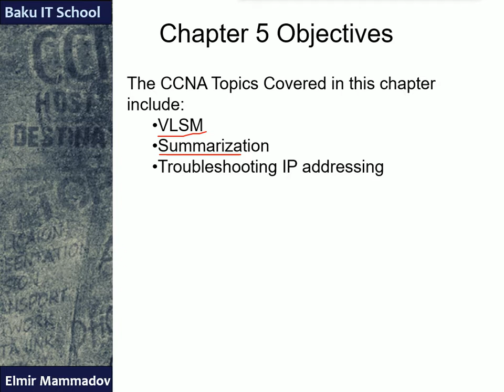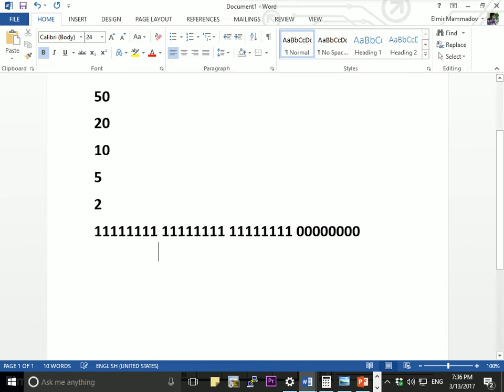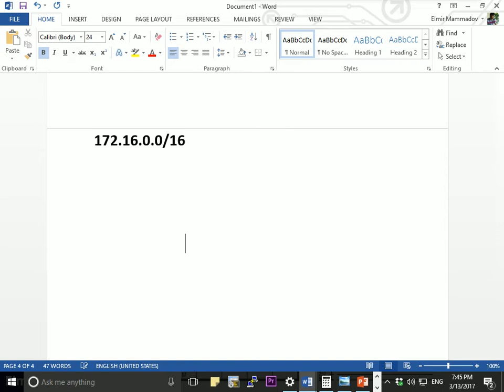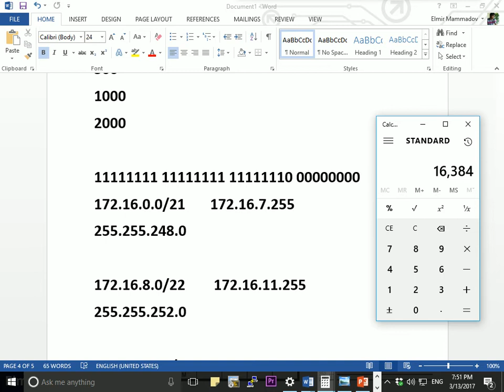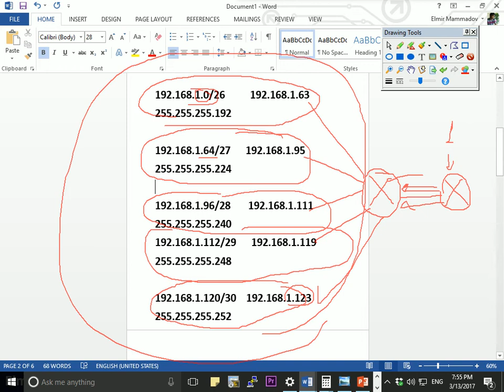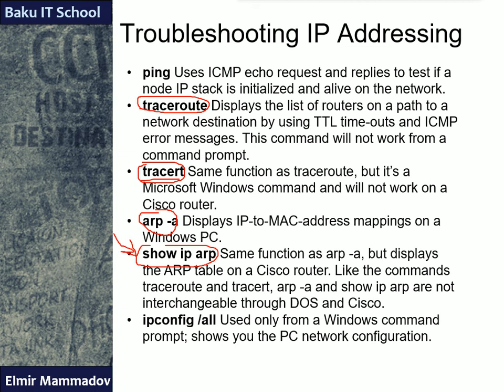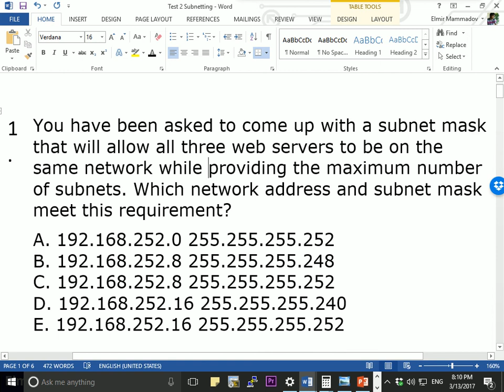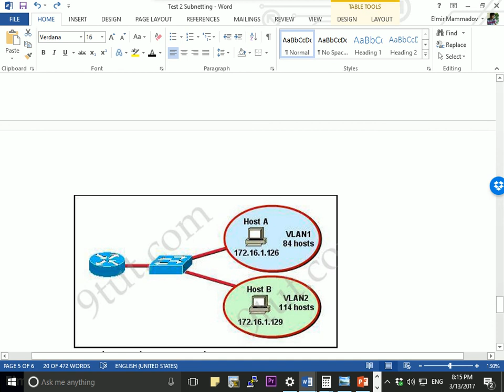BAKU IT SCHOOL Cisco Dərs 6 VLSM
1. You have been asked to come up with a subnet mask that will allow all three web servers to be on the same network while providing the maximum number of subnets. Which network address and subnet mask meet this requirement?
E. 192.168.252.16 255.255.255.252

2. Refer to the exhibit. All of the routers in the network are configured with the ip subnet-zero command. Which network addresses should be used for Link A and Network A? (Choose two)
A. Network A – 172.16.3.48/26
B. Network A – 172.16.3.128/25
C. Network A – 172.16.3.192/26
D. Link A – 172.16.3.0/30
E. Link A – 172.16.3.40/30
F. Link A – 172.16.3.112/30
3. Which subnet mask would be appropriate for a network address range to be subnetted for up to eight LANs, with each LAN containing 5 to 26 hosts?
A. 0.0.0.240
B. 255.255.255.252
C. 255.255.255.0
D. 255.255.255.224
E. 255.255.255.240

4. Refer to the exhibit. In this VLSM addressing scheme, what summary address would be sent from router A?

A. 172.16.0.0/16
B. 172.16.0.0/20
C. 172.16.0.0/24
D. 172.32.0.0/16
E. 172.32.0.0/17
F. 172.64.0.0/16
5. Given an IP address 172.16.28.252 with a subnet mask of 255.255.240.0, what is the correct network address?
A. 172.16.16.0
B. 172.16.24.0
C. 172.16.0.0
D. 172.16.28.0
6. Refer to the exhibit. A new subnet with 60 hosts has been added to the network. Which subnet address should this network use to provide enough usable addresses while wasting the fewest addresses?

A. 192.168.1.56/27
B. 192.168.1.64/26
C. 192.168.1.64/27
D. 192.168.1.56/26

7. Refer to the exhibit. What is the most appropriate summarization for these routes?

A. 10.0.0.0/21
B. 10.0.0.0/22
C. 10.0.0.0/23
D. 10.0.0.0/24

8. Which address range efficiently summarizes the routing table of the addresses for router main?

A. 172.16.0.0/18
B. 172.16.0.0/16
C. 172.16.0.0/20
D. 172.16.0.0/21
9. Gateway of last resort is not set
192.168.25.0/30 is subnetted, 4 subnets
Which address and mask combination a summary of the routes learned by EIGRP?
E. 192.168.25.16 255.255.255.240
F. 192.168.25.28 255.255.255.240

10. Refer to the diagram. All hosts have connectivity with one another. Which statements describe the addressing scheme that is in use in the network? (Choose three)

A. The subnet mask in use is 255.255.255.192.
B. The subnet mask in use is 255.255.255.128.
C. The IP address 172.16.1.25 can be assigned to hosts in VLAN1
D. The IP address 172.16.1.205 can be assigned to hosts in VLAN1
E. The LAN interface of the router is configured with one IP address.
F. The LAN interface of the router is configured with multiple IP addresses.